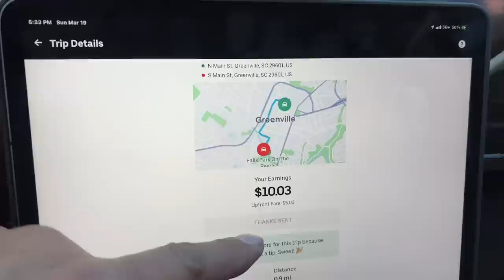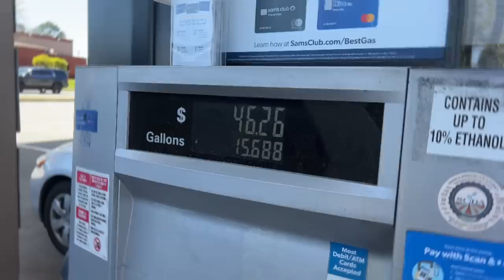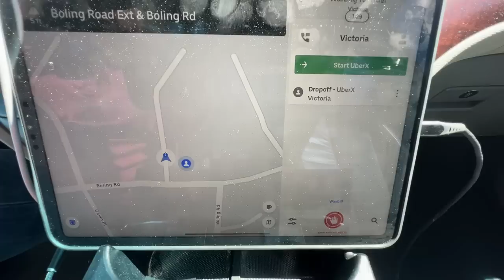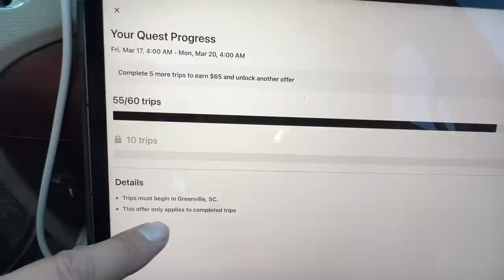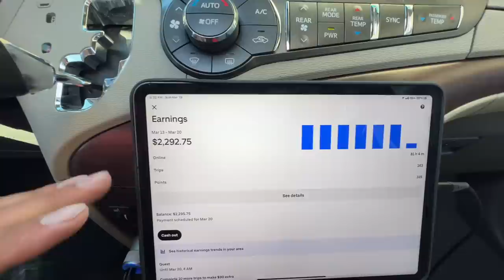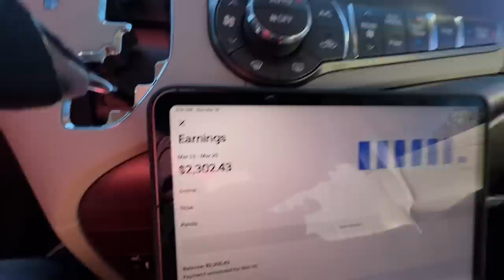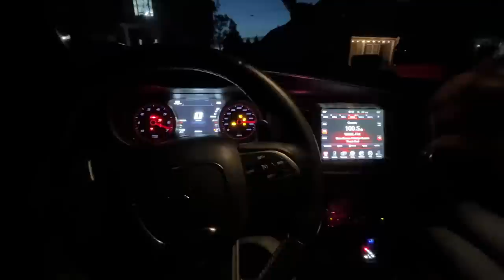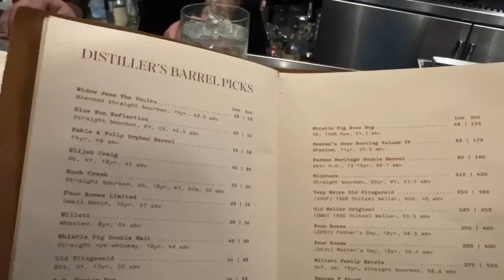Can You NET $10,000 A Month Ubering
Merchandise - JustTruckin.shop

Caz-Gear.com (MERCH provider)

GreenAPU.com

1228 High Falls Rd
Griffin, GA  30223
United States

SafetyAuditPrep.com